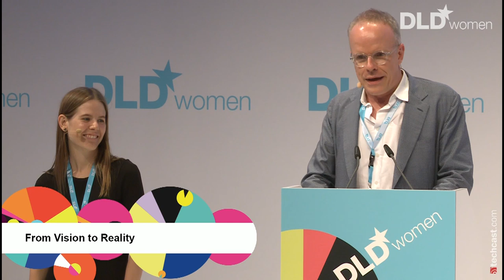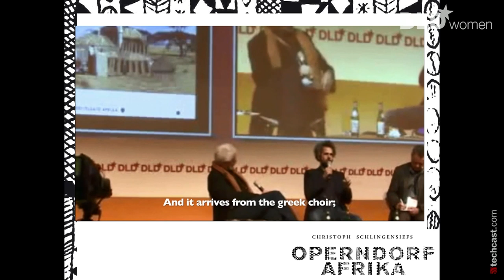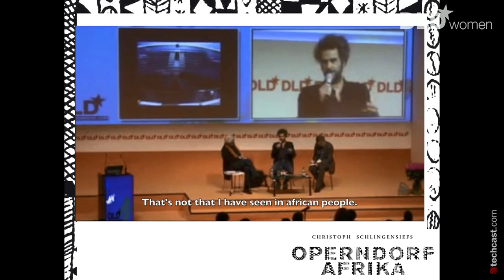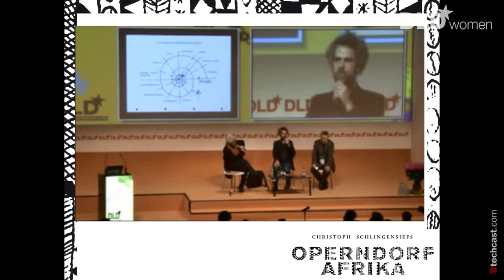From Vision to Reality (Aino Laberenz, Hans Ulrich Obrist) | DLDwomen 14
Some years ago Christoph Schlingensief raved about an Opera Village in Burkina Faso, inter alia at DLD. He has still the foundation and the first walls of a school which is part of the project. He couldn´t realize his dream anymore but his widow Aino Laberenz adopted the idea and accomplished it. The project is gratifying evidence that artistic visions can live on.